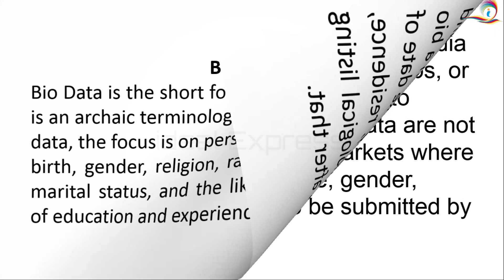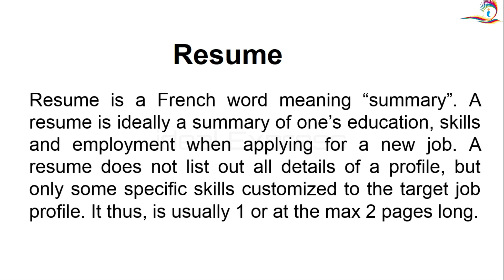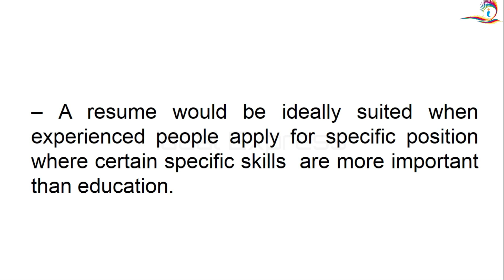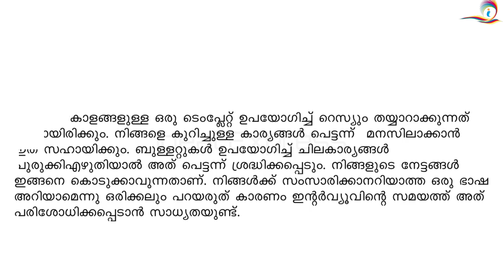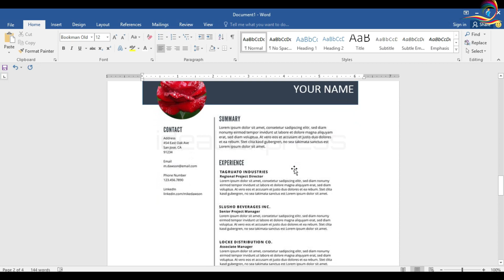How to Prepare Biodata Malayalam|Curriculum Vitae Resume Malayalam| Interview Tips| IdealExpress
Here you can study How to Prepare Biodata in Malayalam and the difference between Biodata, Curriculum Vitae and Resume explained in Malayalam. EnjoyCreating Biodata or CV.
This Channel explains the basics of computer in Malayalam. Viewing this Channel will help you to get basic knowledge about computers and you can be well aware of computer basics in Malayalam. Persons like house wives, retired employees or any kind of persons who want to know the basics of computer can be make use of this video for getting skills to use the computer. All the basic information covers in this video are useful for all the categories of persons like students, housewives, working persons, employed persons, kids, retired persons and all other computer education seeking persons.

Basics of Computer Malayalam Computer Basics Malayalam Ideal Express Study Computer Home Malayalam Part1

MS Word Malayalam Tutorial Part3 | Text Formatting in MS Word | How to Format Text in Word

This Ideal Express Channel explains the basics of computer in Malayalam. Viewing this Channel will help you to get basic knowledge about computers and you can be well aware of computer basics in Malayalam. Persons like house wives, retired employees or any kind of persons who want to know the basics of computer can be make use of this video for getting skills to use the computer. All the basic information covers in this video are useful for all the categories of persons like students, housewives, working persons, employed persons, kids, retired persons and all other computer education seeking persons.